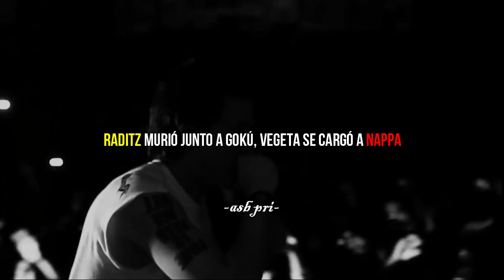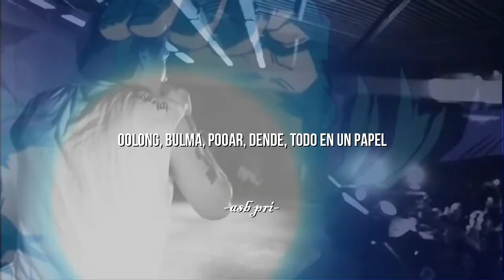CANSERBERO IA - Dragon Ball Rap (Video) | LETRA